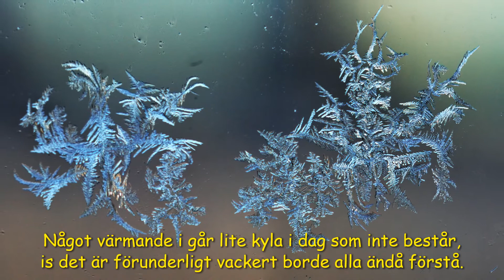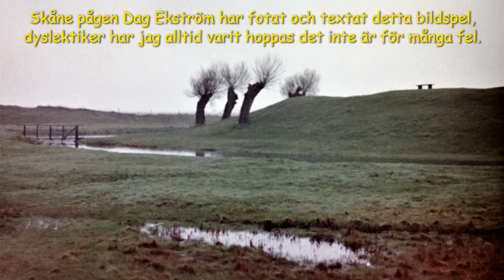Korpgluggarna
En stunds lättsamt bildspel i pandemins tid.
Foto och text Dag Ekström Värnsborg.
Lånat några takter av Tore Skogmans "Min Gitarr".